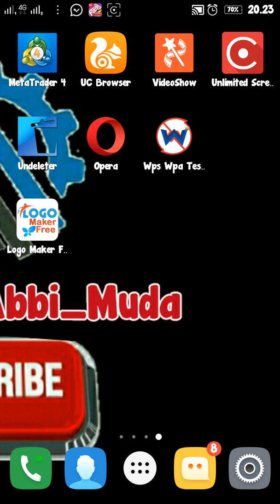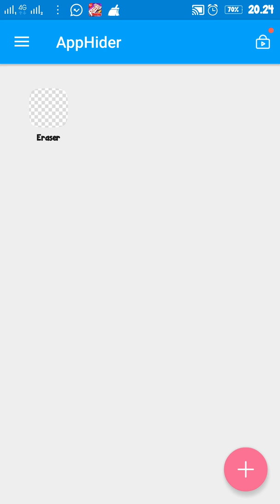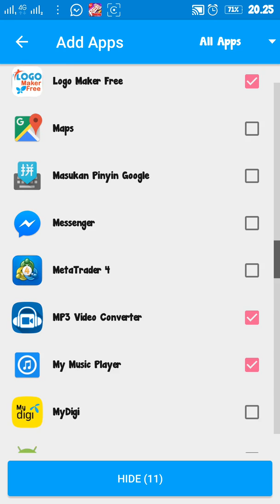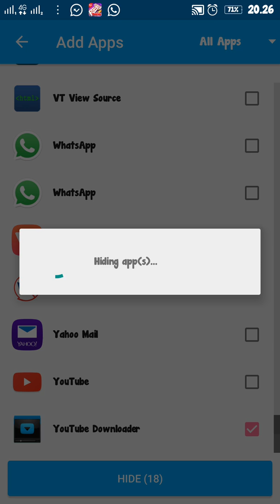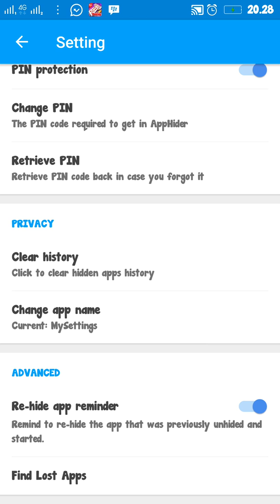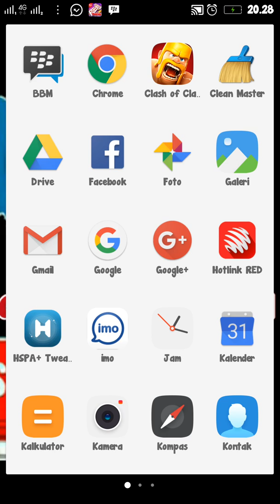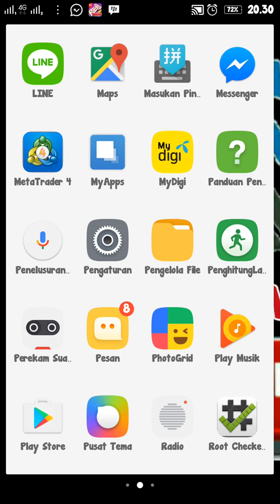cara menyembunyikan icon aplikasi android simple dan mudah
cara mudah menyembunyikan icon aplikasi di HP android agar tidak ada yg tau aplikasi apa saja yg ada di hp kita selengkapnya lihat video berikut